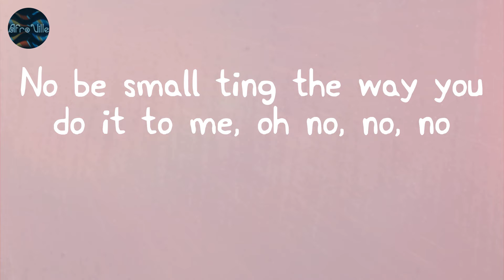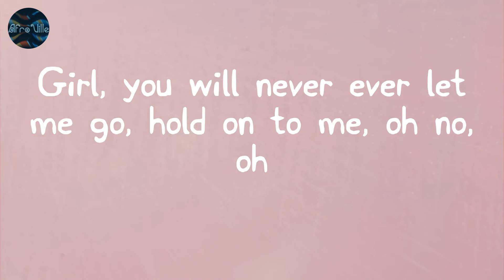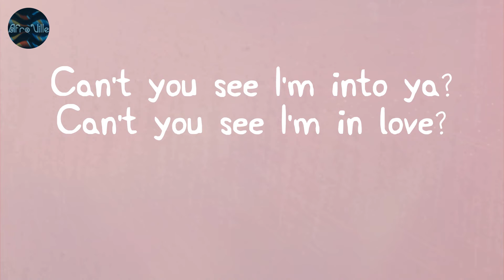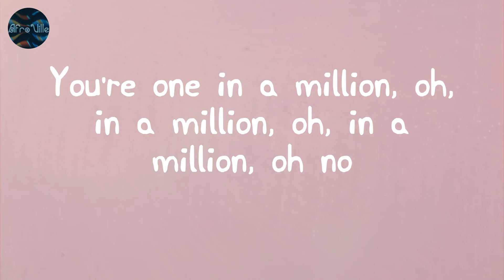Emiliana - CKay (Lyrics)